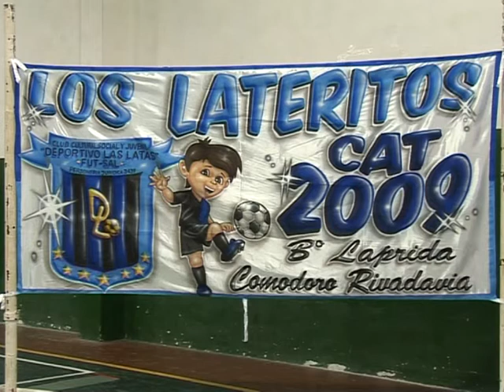Torneo de Fútbol Infantil Laterito 2016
Presentaron el pasado 21 de Octubre 2016 la Primera Edición del Torneo de Fútbol Infantil "Laterito 2016". El certamen comenzará el sábado 5 de noviembre y fue denominado “Paulino Carrizo”.
El torneo es organizado por el Club Social, Cultural y Deportivo Las Latas, contando con el apoyo de Comodoro Deportes y la Dirección General de Deportes.
Se jugará en las instalaciones del Gimnasio Municipal Köening del Barrio Laprida y estará finalizando el 4 diciembre con entrega de premios y reconocimientos.